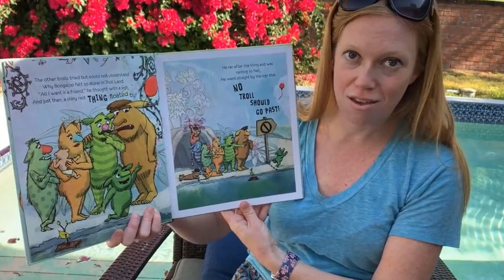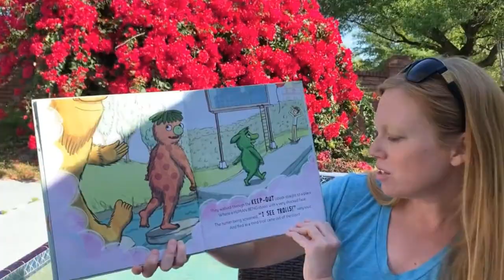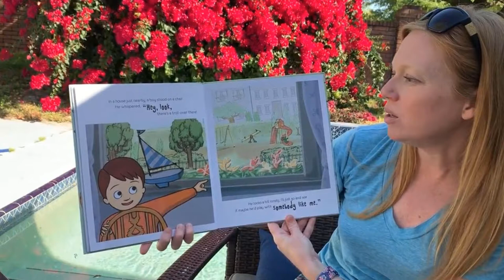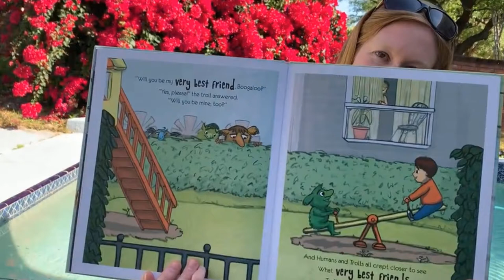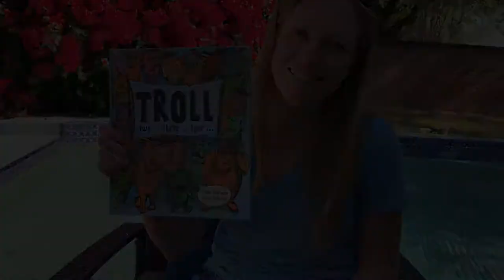Mrs. Lebeau reads Troll Two... Three... Four...! | Stenstrom PTA Story Time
Music | Wanderlust by Declan DP